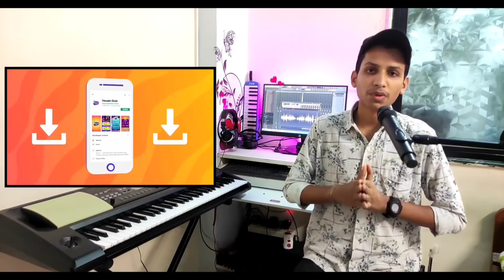O SATHI RE TERE BINA BHI KYA JEENA - Very Easy Piano Tutorial | Old Hit Hindi Song | Kishore Kumar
Jeetiye 1 LAKH, yeh sunday with Snowball Sunday @3 PM.